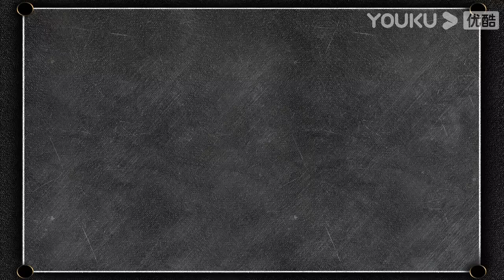花絮：肖俊老师舞蹈小课堂开课了！干什么都不如跳舞 | 【欢迎光临高中生 Hello, My Youth】| 肖俊/谢兴阳/曹赛亚/陆定昊/沈博怀/廖珽皓 | 青春校园片 | 优酷 YOUKU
【欢迎光临高中生 Hello, My Youth】几位性格迥异又都青春洋溢的刚刚入学的高一新生，在一系列蠢萌事件中度过了真实又搞笑的的高一生活，并在其中认识到了自身努力的必要性。
★主演：肖俊/谢兴阳/曹赛亚/陆定昊/沈博怀/廖珽皓/吕静轩/方东直
★集数：20集

0:00-1:11 肖俊老师舞蹈课开课
1:12-1:54 黄大川的冰水湿身